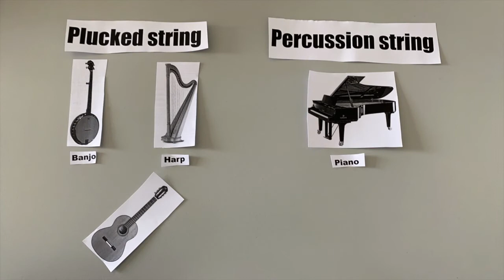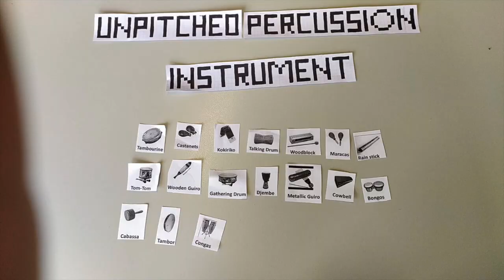3ºB1-B2 Musical instruments with Stop Motion